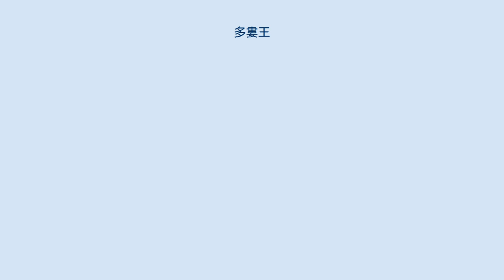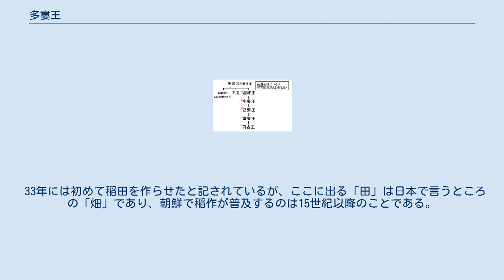多婁王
多婁王（たるおう、生年未詳 - 後77年）は百済の第2代の王（在位：28年 - 77年）であり、始祖の温祚王の嫡男。
10年に太子となり、28年2月に温祚王の死去により王位についた。
諱・諡は伝わっていない。
子に己婁王。
 先王のときと同じく、即位当初から東北辺の靺鞨との戦いが続いた。
初めのうち(30年、31年）はこれらを大いに殺したり捕虜にしたが、治世の中ごろには攻め込まれるばかりとなり、56年には牛谷城（ぎゅうこくじょう、ウゴクソン）を築いて備えることとした。
一方、東方では63年には領域を娘子谷城（じょうしこくじょう、忠清北道清原郡）まで広げ、新羅に対して会盟を申し入れたが、受け容れられなかった。
そこで64年、軍を派遣して新羅の蛙山城（あざんじょう、ワサンソン。忠清北道報恩郡）を攻撃したが勝つことができず、南の方へ戦場を移し、狗壌城（くじょうじょう、クヤンソン。忠清北道沃川郡）で新羅の兵を敗走させた。
これ以後、蛙山城は新羅との係争地となり、互いに奪回を繰り返した。
最終的には蛙山城を新羅に奪回されたまま、多婁王は在位50年にして77年9月に薨去した。
 33年には初めて稲田を作らせたと記されているが、ここに出る「田」は日本で言うところの「畑」であり、朝鮮で稲作が普及するのは15世紀以降のことである。
また、38年秋には、穀物の不作を理由として私酒造を禁じた、という記事もある。